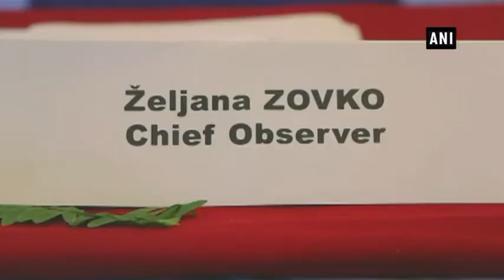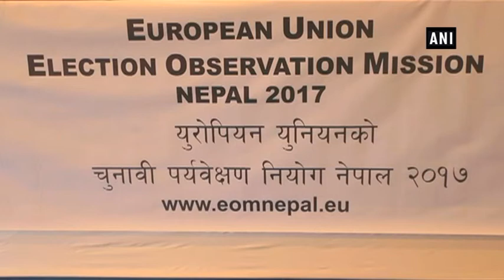Nepal overcame challenge of holding elections in short time: Zeljana Zovko - ANI News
Kathmandu (Nepal), Nov 9 (ANI): The Chief Observer of European Union’s Election Observation Mission, Zeljana Zovko hailed Nepal’s efforts to hold the parliamentary and provincial elections shortly after the local polls. The mission has deployed a team of 38 long term observers (LTOs) to different parts of Nepal who will observe the ongoing polls preparations and other logistic tasks. The general elections are scheduled to be held on November 26 and December 7. A total of 825 representatives are contesting the elections. As per the new Constitution of Nepal, local, provincial and parliamentary elections need to be completed by January 21.